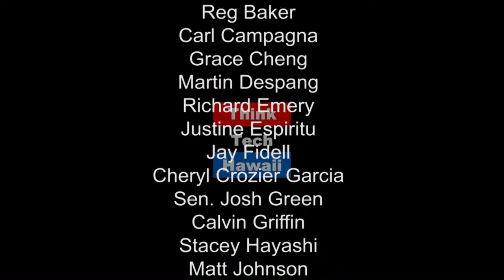A Little Brain Music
Marissa Maile Katz of DCS Mental Health appears on Shrink Rap with Steve Katz to discuss how music therapy and other expressive arts can work healing magic.